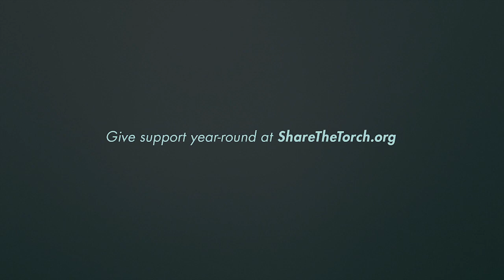Special Olympics Oregon: "Our Games"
For 40 years, your donations have given Special Olympics Oregon athletes confidence, strength, independence, and hope. Our games aren't every four years. Our games are always.